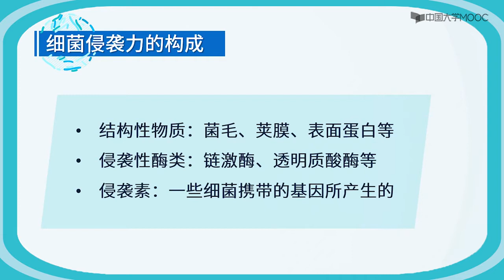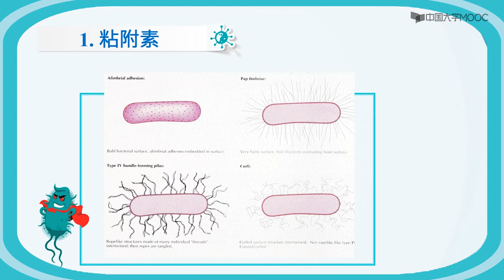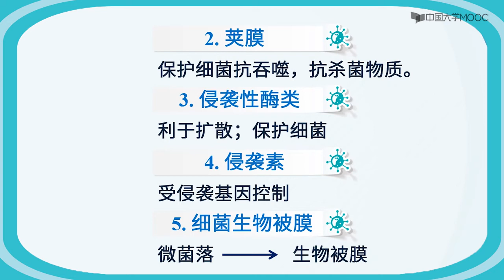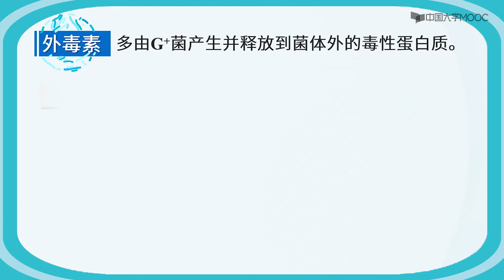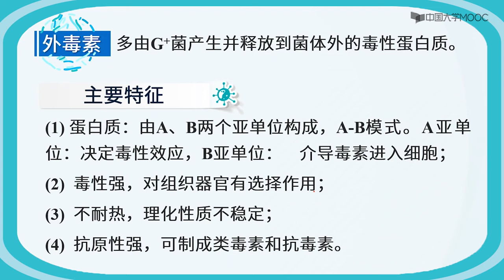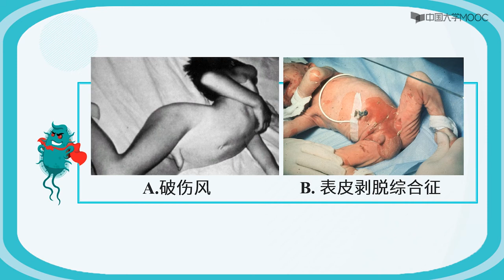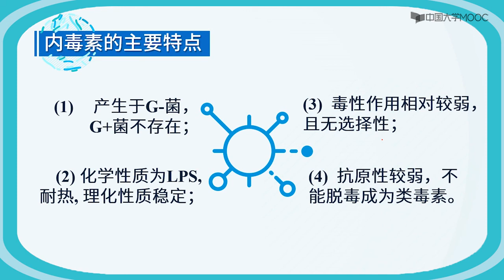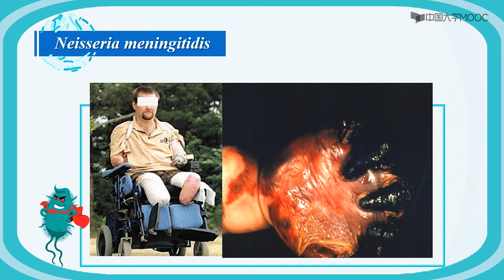细菌的致病性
• 结构性物质：菌毛、荚膜、表面蛋白等
• 侵袭性酶类：链激酶、透明质酸酶等
• 侵袭素：一些细菌携带的基因所产生的